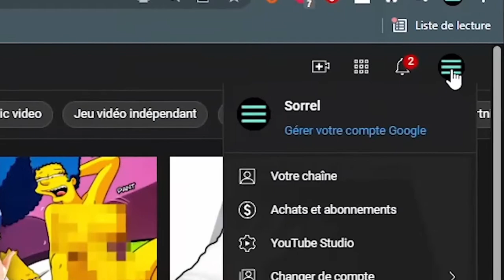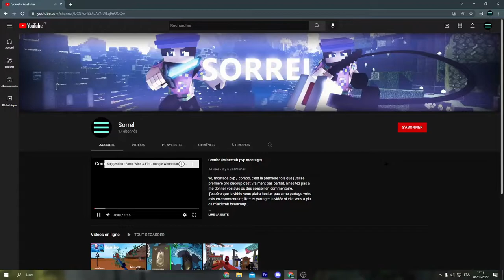DES COMBOS APRES 2 MOIS SANS JOUER(pvp minecraft montage)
yo, montage pvp / combo après 2 mois, je vais essayer d'être plus actif sur YouTube , n'hésitez pas a me donner vos avis ou des conseil en commentaire.
 j'espère que la vidéo vous plaira hésiter pas a me partage votre avis en commentaire, liker et partager la vidéo si elle vous a plu ca m'aiderait beaucoup .

setup:

souris: Logitech gpro Wireless
clavier: clavier custom
micro : fifine t669
casque : HyperX cloud II